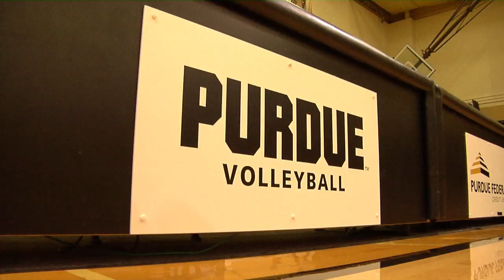Purdue Volleyball Season-Ending Highlight Video [2013]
Purdue Final Banquet Video 2013